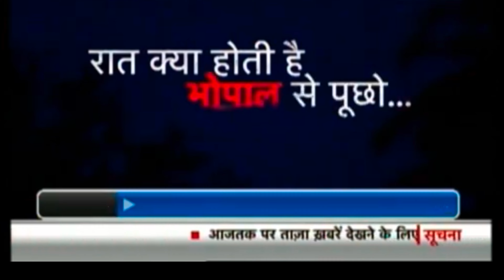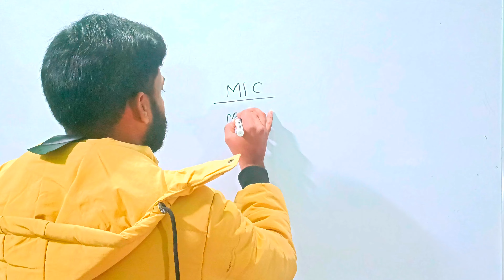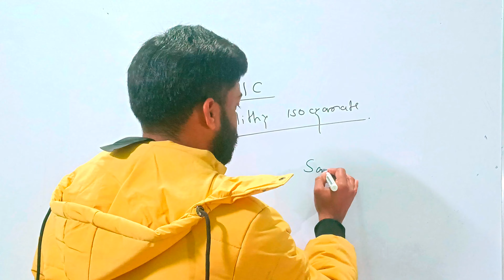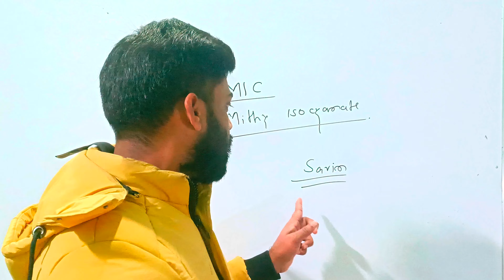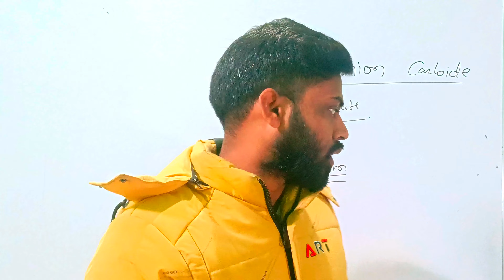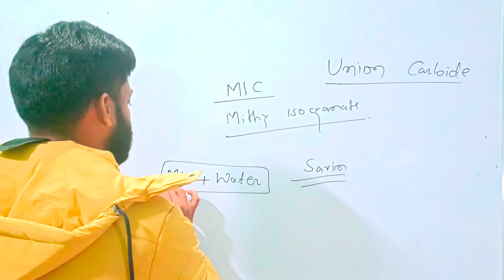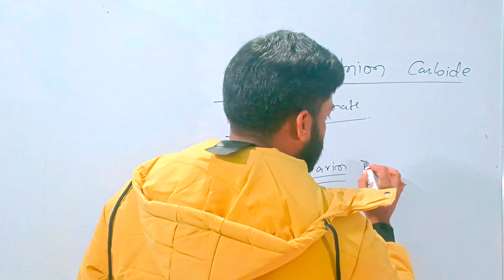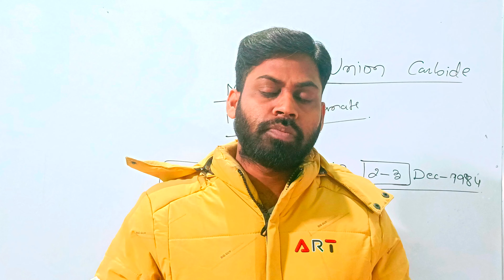भोपाल गैस त्रासदी || Bhopal Gas tragedy || 2December की वो काली रात!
भोपाल गैस त्रासदी Bhopal_Gas_tragedy munna_sir cyber_classes4 2-3 दिसम्बर भोपाल की वो काली रात